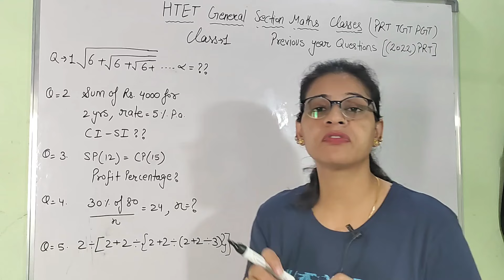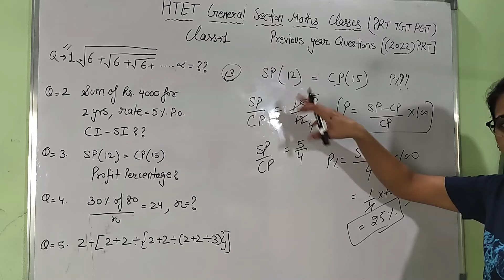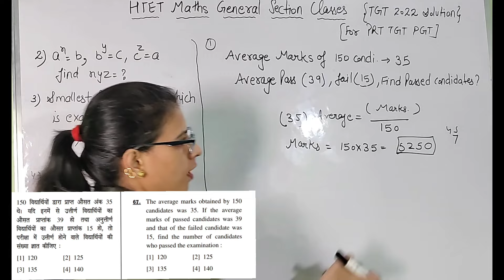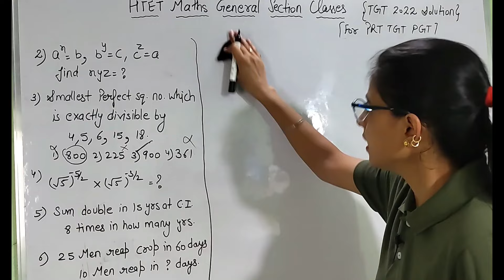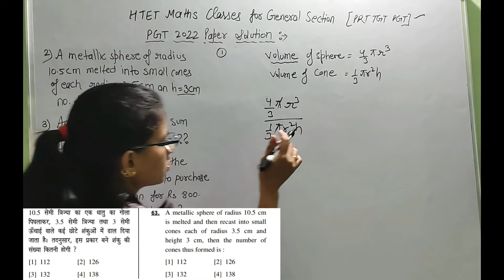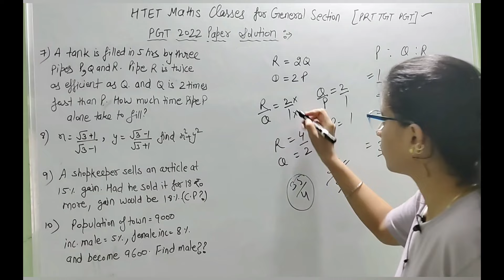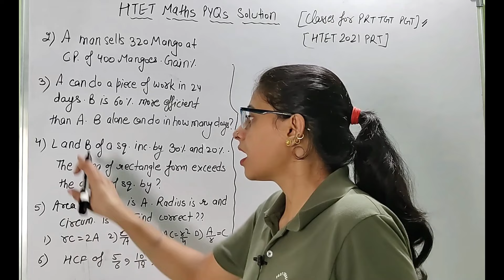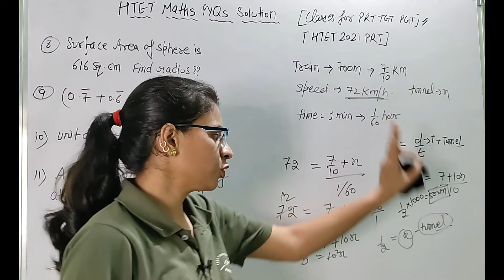HTET 2021/2022 PRT TGT PGT PYQs solution BY teaching goals|HTET 10 marks general section|HTET 2024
हरियाणा gk for HTET 2023👇
Kohlberg Vygotsky Theories practice MCQs |HTET 2024 CDP for PRT TGT PGT| HTET 2024 | CDP mcq
in this video i discussed Erik Erikson Psychosocial Development Theory practice MCQs for HTET  prt tgt and pgt. HTET 2024 CDP importants topics for PRT TGT and PGT.